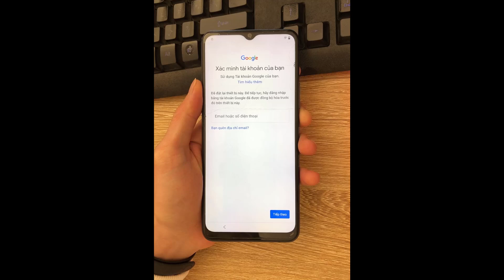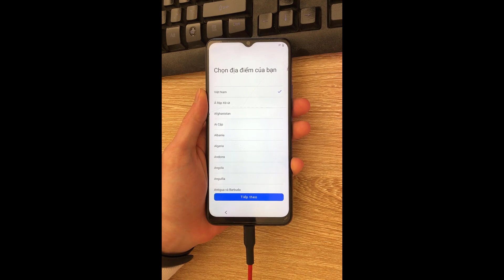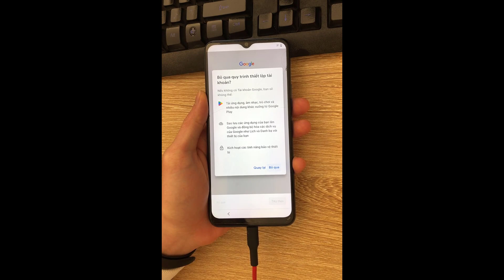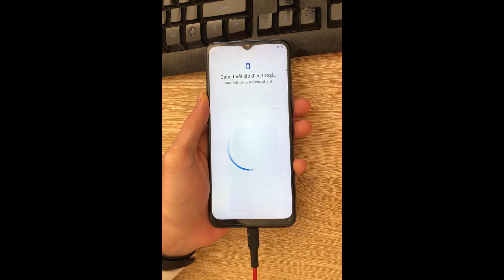Mở tài khoản Google Vivo Y15s (V2120) Android 12 by UnlockTool